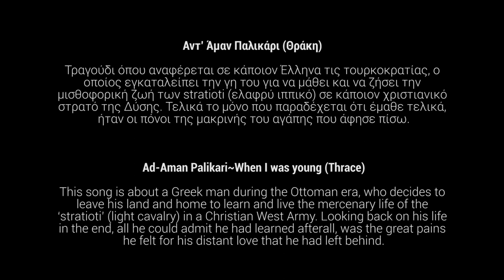AHERUSIA - Ant' Aman Palikari/When I Was Young (Thrace)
AHERUSIA, return with their 4th album, NOSTOS ~ An Answer (?), a collection of eleven  traditional songs from all over Greece, rearranged by the band and sequenced in such a way, so as to create a didactic parable through a loosely pieced but still coherent storyline.
The concept of emigration, the sensation of feeling nostalgic and homesick, but also the search of what exactly constitutes “homeland” for someone, what people love and wish to return to, (something that can be often irreverent to geographical bounds), is something that the band focuses on this album.
There are myriads of reasons for people to leave their land and their families behind. Some are uprooted by war, others driven away by socio-political oppression or even persecution and there are also those who want to cast their lot on foreign lands, hoping that a relocation will either erase their past or offer them an opportune future.
Some people cut all ties and never look back. Others choose to keep all the things that remind them of home close to their heart, as a talisman to keep them safe, in their journey into a brave new world. In many cases the very personal link that anchors them to their past, can become a heavy load, as it fills their hearts with nostalgia and the searing pain of homesickness.
The songs follow the journey of their anonymous heroes, who put their lives in harm’s way, sometimes in the name of a higher ideal, but oftentimes just seared from their homes, in an effort to provide for their loved ones, who they miss fondly. One of them will die, cursed and resented by the love of his life who thinks he has forgotten her, while another, will return, despite all the obstacles that make his journey look like an odyssey.

Who's coming back? What consists “home”? How strong can love be?
All answers lie within the journey itself.

NOTE: The chorus that can be heard throughout the album comprises of actors from the band’s artistic collective. The album itself was recorded live, with no keys or samples used and almost no editing at all, in a conscious effort to make it as straightforward and direct as possible.

Ant' Aman Palikari~When I was young (Thrace)
This song is about a Greek man during the Ottoman era, who decides to leave his land and home to learn and live the mercenary life of the ‘stratioti’ (light cavalry) in a Christian West Army. Looking back on his life in the end, all he could admit he had learned afterall, was the great pains he felt for his distant love that he had left behind. The band has come up with an original orchestration for this song.

LINE UP
Voreas Faethon ~ guitars, vocals
Drakhon ~ guitars, vocals
Demetrios ~ guitars, vocals
Tho ~ basses, vocals
Pandion~bagpipes & pipes
Druidēs ~ battery
Chaeronios ~ battery
Aidhor ~ battery, vocals

CHORAL PARTS
Fotis Varthis, Drakhon, Voreas Faethon, Vicky Driva, Tzortzina Spanogianni, Melina Mastrantoni and Joanne David

Lead guitars, solos and lead vocals performed by Voreas Faethon.
Rhythm guitars performed by Drakhon.
All basses performed by Tho.
Battery performed by Chaeronios.

LIVE RECORDING AND OVERDUBS AT
«Manos Georgakopoulos' Coven» Studios (Zihnis & Aigiou 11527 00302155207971, 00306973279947)
in June-July 2018, by Manos Georgakopoulos
Orchestrated by Voreas Faethon
Produced by Voreas Faethon

Dimitris Douvras, Lunatech Sounds Studio.